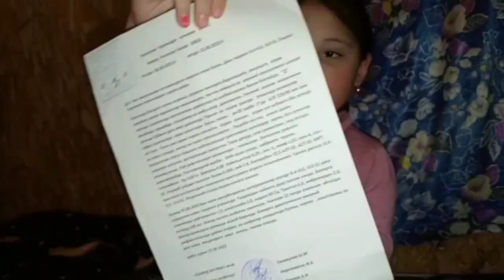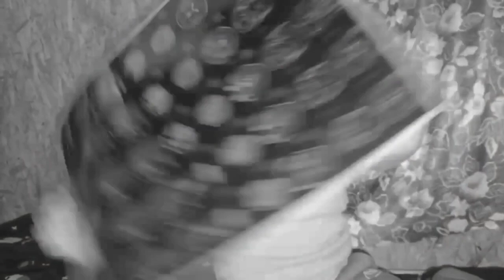КИЗЧАГА РАХМЛАРИНГ КЕЛСИН